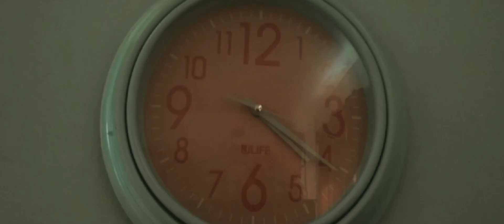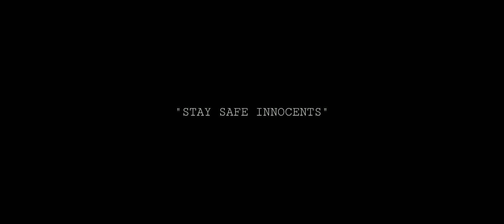Isang Taong Covid (a film using vivoY11)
PISO by Jaron Teves
Lyrics & Music by JaronTevesOfficial